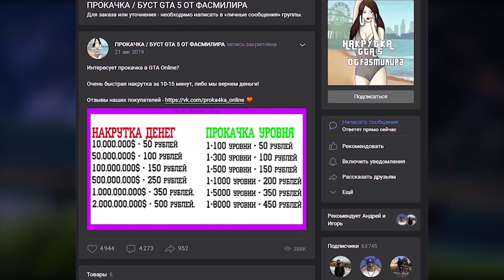✅2 МЛН ЗА 2 МИН // ЯДЕРНЫЙ ГЛИТЧ на ДЕНЬГИ в GTA ONLINE (PC, PS4, PS5 XBOX) КАК ЗАРАБОТАТЬ 1.66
✌️ Всем привет

🎮Для глитча нужно:
1.Арена WAR
2.Бесплатная Элегия
3.Машина для Копирования
4.FCR
5.ПКП

📝 В этом видео я вам покажу: Лёгкий глитч на деньги в gta online (Патч 1.66) Кстате в видео не будет обделена тема про то, как заработать много денег в gta online, ведь соло глитч на деньги можно считать, как лучший заработок в гта онлайн!